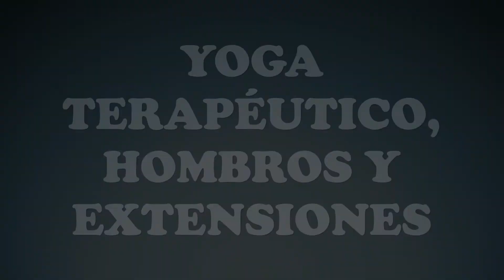Yoga Terapéutico, Hombros y Extensiones